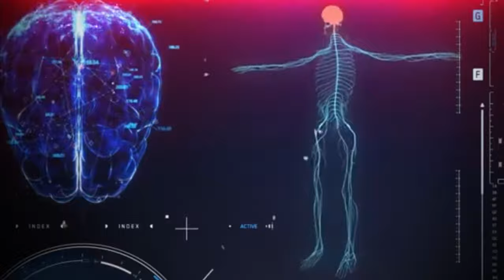⛔Niña MURIÓ por una Bacteria Come CEREBROS 😱🏊‍♀️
Impactante Revelación! Descubre la trágica historia de una niña que MURIÓ a causa de una bacteria come CEREBROS. Conmocionante relato que destaca la importancia de la seguridad en entornos acuáticos. ¡Entérate de los detalles ahora! 😢🧠 BacteriaCerebral PrevenciónInfantil.